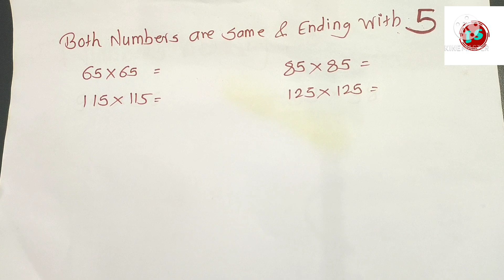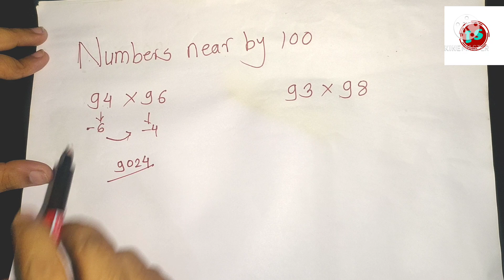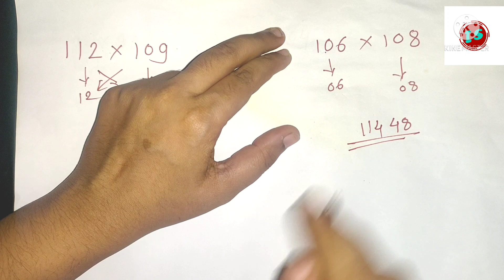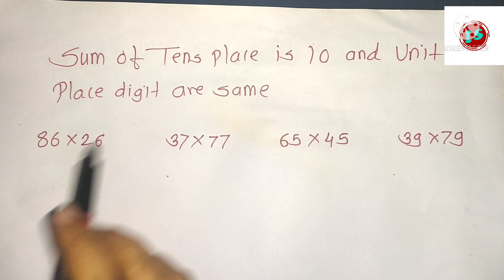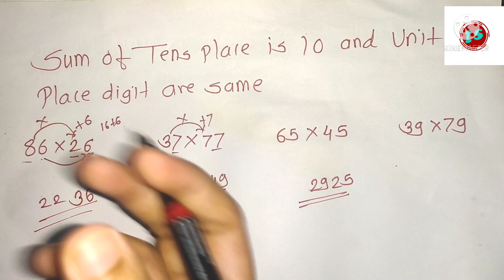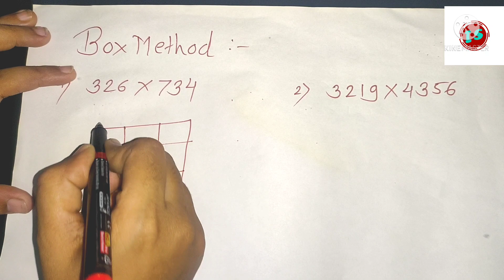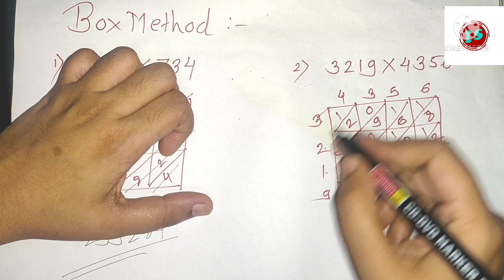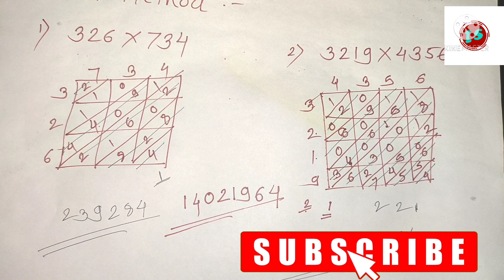multiplication problems with esay tricks।Maths easy tricks । maths for government exams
अंकगणित । Maths with easy tricks । Age problem tricks and shortcuts